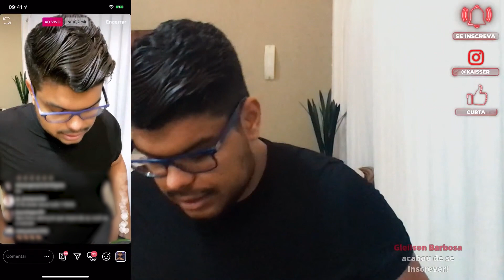Clube 6e1 - Como se livrar da RELIGIOSIDADE?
Aprenda como se livrar da religiosidade e entenda que religiosidade é diferente de estar ligado a Deus. Mas, Kaisser, a religiosidade me liga a Deus? Neste vídeo eu posso te provar que não? Dúvida? Assiste aí e aprenda agora mesmo como se livrar da religiosidade! E se quiser assistir outros conteúdos como este, assista de segunda a sexta o Clube 6e1 ou assine o Clube

💰 Quer Aprender uma Nova Profissão ou ter uma nova Fonte de Renda em apenas 50 dias com o Método ILUMINADO